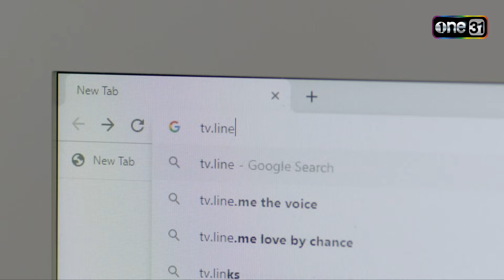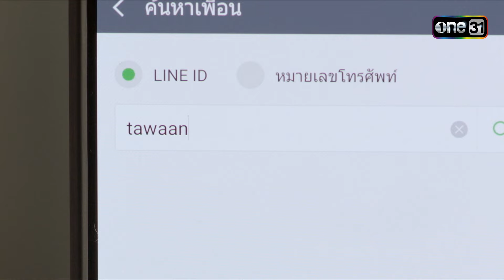นักเรียนหน้าใสแอ๊บขอไลน์ครูฝึกสอน | Highlight 365 วัน บ้านฉันบ้านเธอ Ep.02 | 24 ม.ค. 67 | one31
ติดตามชม ONEYEAR365วันบ้านฉันบ้านเธอ ทุกวันพุธ - พฤหัสบดี เวลา 20:30 น.
📺 ดูสดพร้อมกัน ทางช่อง one31
เมื่อพ่อหม้าย-แม่หม้าย จะแต่งงานกัน บอกเลยงานนี้ 'ไม่ง่าย' เพราะต้องผ่านด่านสุดหินของลูก ๆ ให้ได้เสียก่อน !

เตรียมพบกับเรื่องราวชุลมุนของครอบครัว ที่เต็มไปด้วยความหฤหรรษ์ ดราม่า น้ําตาริน และเรื่องราวสุดฟิน เมื่อทั้งสองบ้านต้องมาอยู่ร่วมกัน

ช่องวัน31 ONEYEARtheseries